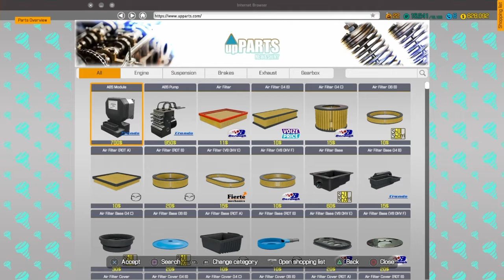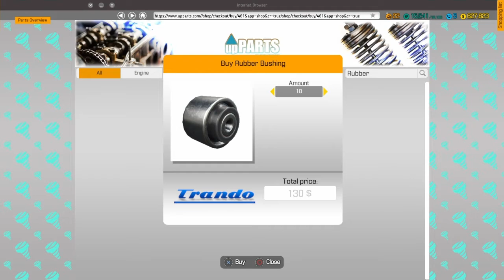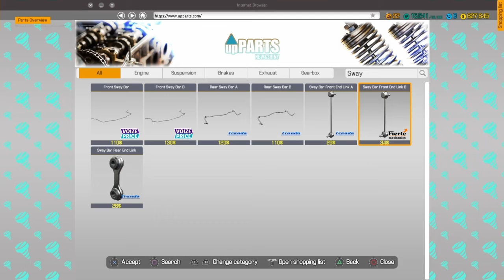Changing Everything | Car Mechanic Simulator | EP 3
My Brothers channels - No Clip Gaming